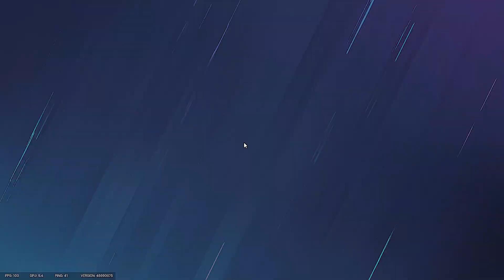Oryx's garage entry denial strategy @Outback | Rainbow Six Siege